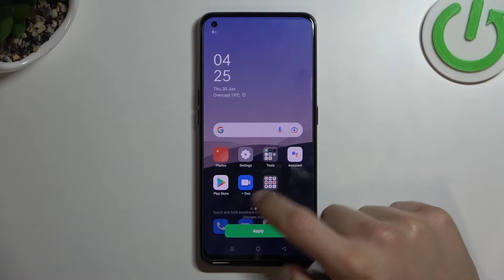Живые обои на телефоне Oppo A94 5G / Какие есть живые обои на телефоне Oppo A94 5G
На этом видео вы увидите, как выглядят живые обои на телефоне Oppo A94 5G. Наша команда решила сделать для вас видеоролик, в котором вы увидите, какие есть живые обои на телефоне Oppo A94 5G. Производитель телефона Oppo A94 5G предлагает нам довольно неплохой выбор среди предустановленных живых обоев, с которым вы можете ознакомиться на видеоряде.